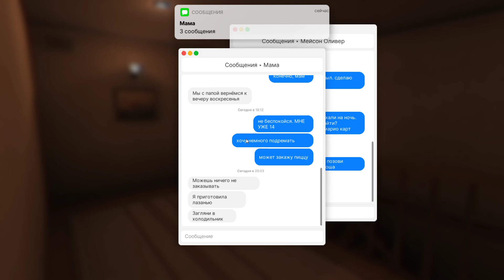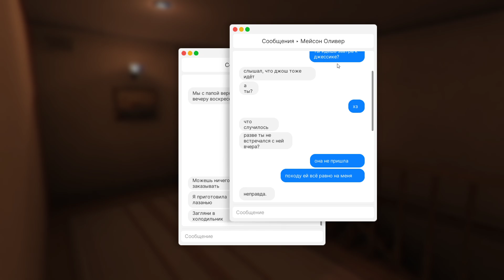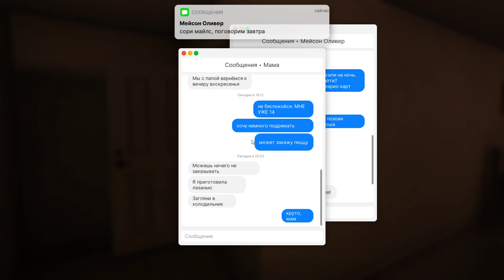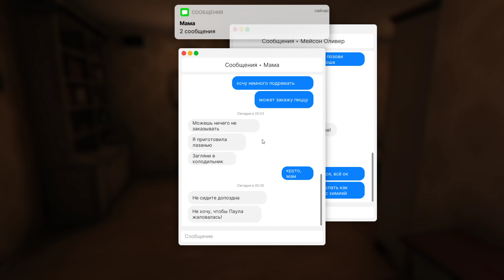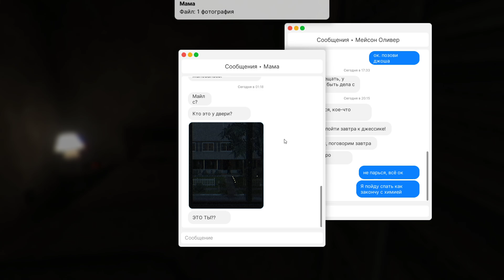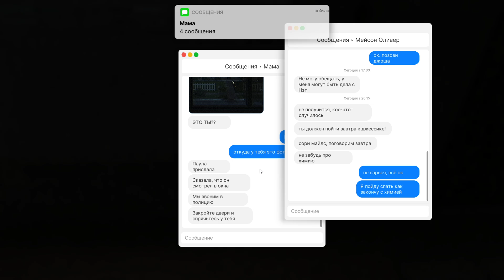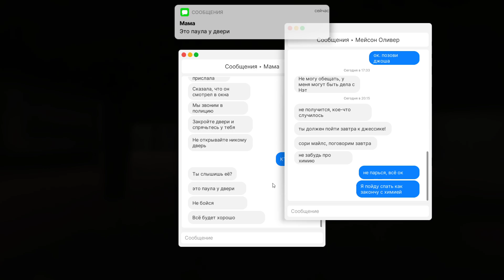МАНЬЯК ПРИШЁЛ В МОЙ ДОМ ПОКА Я БЫЛ ОДИН ДОМА!ХОРРОР ИГРА FEARS TO FATHOM HOME ALONE ПРОХОЖДЕНИЕ!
МАНЬЯК ПРИШЁЛ В МОЙ ДОМ ПОКА Я БЫЛ ОДИН ДОМА!ХОРРОР ИГРА FEARS TO FATHOM ПРОХОЖДЕНИЕ!ШОУ ХРИПЛОГО!